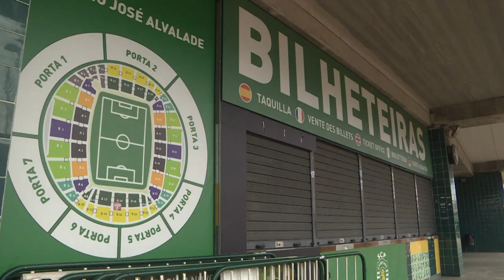Público nos estádios | AFP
A pandemia de covid-19 esvaziou estádios de todo o mundo, impedindo torcidas de acompanharem as partidas dos seus times. Mas, nesta quarta-feira, os governos da Espanha e Portugal anunciaram medidas para permitir o retorno do público nas últimas rodadas dos campeonatos locais.